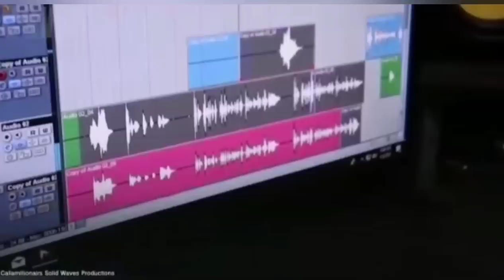Gyalchester R0bbers Caught On CCVT Holding People At GvnPoint In Remittance Centre, STEALING $8M